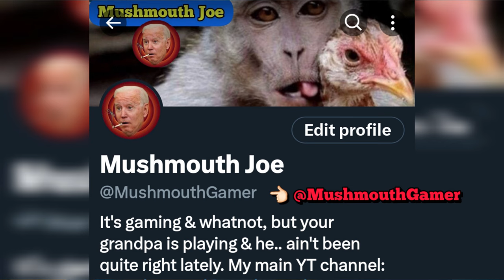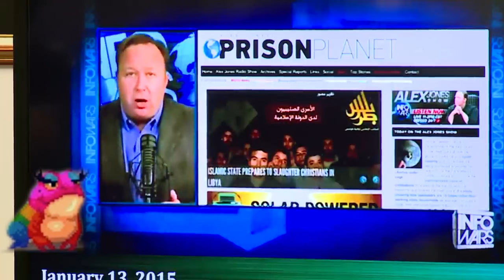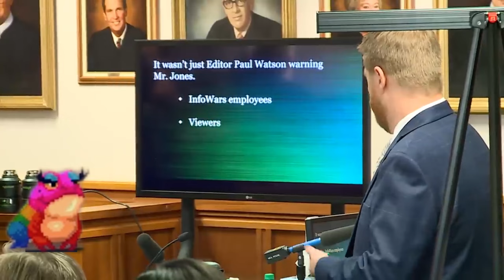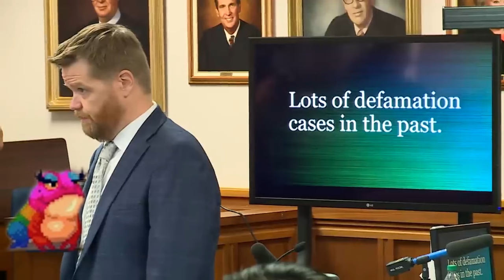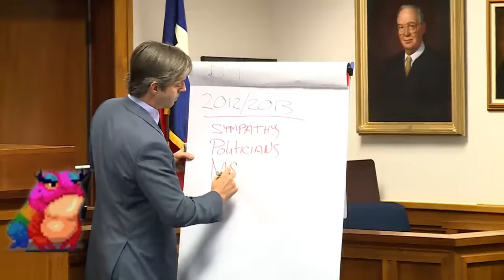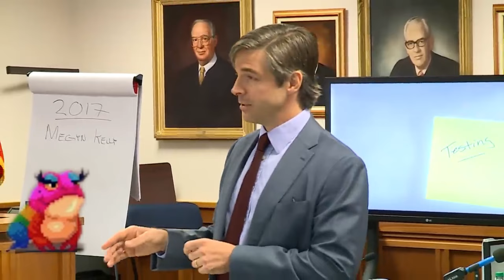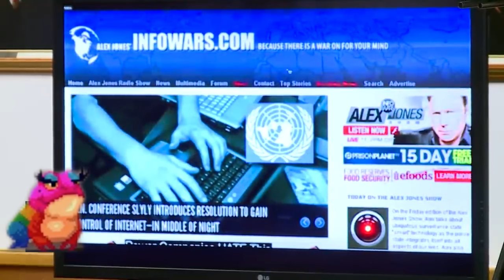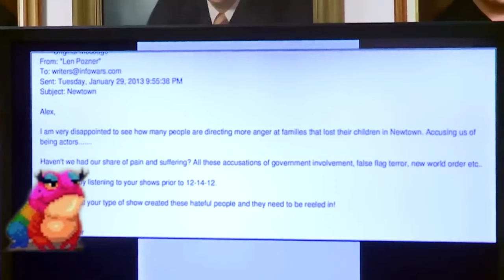Alex Jones' Texas Defamation Trial Day 1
0:00:00 Alex Jones Intro
0:00:40 Mushmouth Opening
0:02:04 Trial begins
0:07:36 Plaintiff Opening Statement
1:24:31 Striking the Defense Exhibit
1:27:41 Defense Opening Statement
2:00:11 No Gum!
2:01:41 Striking More Defense Statements
2:15:33 Head Detective from Sandy Hook Investigation
2:35:27 Daria Karpova InfoWars Producer
3:34:20 End of Day 1